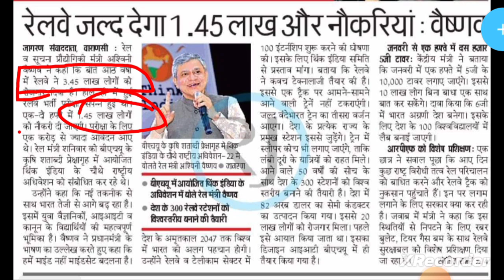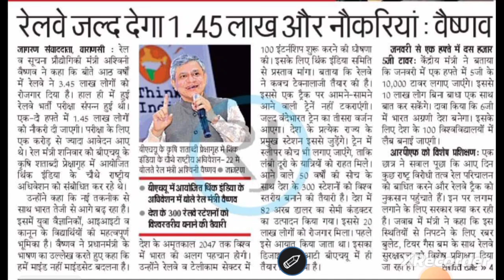रेलमंत्री ने कहा अगले 2 हफ्तों में Joining to क्या RRB GROUP_D का Result अगले हफ्ते आने वाला है 🙄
Telegram Discussion Group For Objection group

group d answerkey
answerkey of group d
level 01 answekey
grouo d answerkey jari
answerkey notice